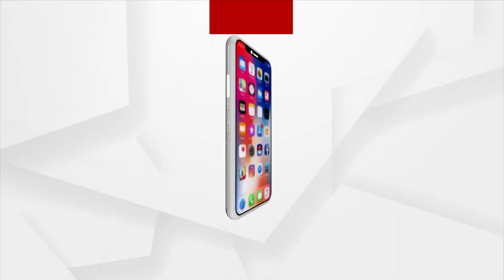ପଥର ପ୍ୟାକିଙ୍ଗ ରେ ଦୁର୍ନୀତି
ଯନ୍ତ୍ରୀ ଓ ଠିକାଦାରଙ୍କ ମଧୁଚନ୍ଦ୍ରକାରେ ଚାଲିଛି ହାରିଲୁଟ। ନଦୀରେ ପଥର ପ୍ୟାକିଙ୍ଗ ନାଁରେ ଲକ୍ଷ ଲକ୍ଷ ଟଙ୍କା ଚଳୁ କରୁଛନ୍ତି ଠିକାଦାର। କଟକ ଅଶୁରେଶ୍ବର ନିକଟସ୍ଥ ଲୁଣା ନଦୀର କୁଳଗାଁଇସାଳ ଓ କେଣ୍ଟାଳ ୧ ନମ୍ବର ୱାର୍ଡରୁ ଆସିଛି ଏହି ଅଭିଯୋଗ।